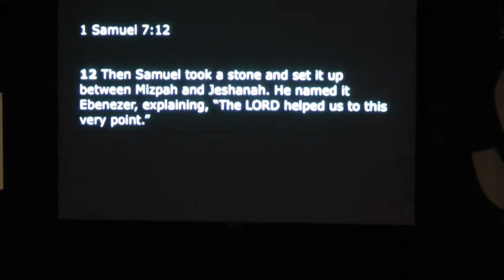10.9.11 doubt week 2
Everyone has doubts about their faith.